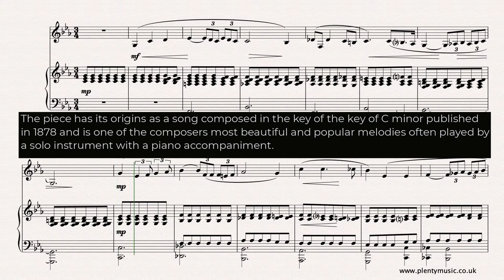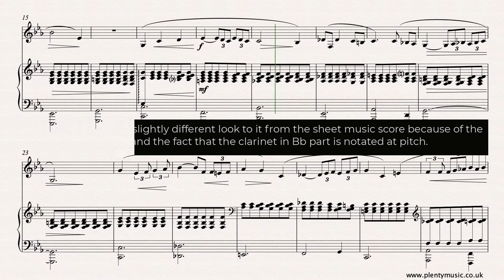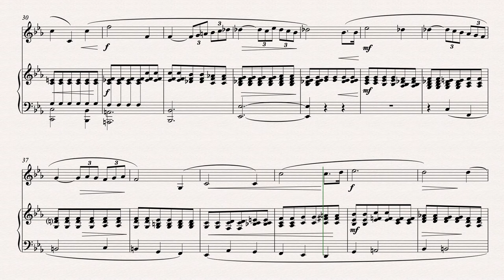Fauré G. | Après un rêve arr. clarinet in Bb and piano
Aprèsunrêve by Fauré is one of the French composers most beautiful and popular melodies. The piece has its origins as a song composed in the key of the key of C minor and was published in 1878. Improve music practice routines using PlentyMusic sheet music and accompaniment downloads.

For an instrumental player this is an excellent piece for developing tonal quality with the melody needing to be played with a singing expressive legato. In this arrangement a tempo of 56 quarter note (crotchet) beats to the minute has been used in the realisation. The accompanist will need to make use of the sustaining pedal although this is not indicated and the score does require careful study in respect to the reading of the chromatic harmony. Fauré as a pianist and accompanist was very much regarded as something of a metronome and not considered to be very sympathetic to singers of his songs particularly when they added subtlety and nuance at the end of phrases. It would be beneficial to spend time reading through the text for the song in translation to have an understanding of the music’s original context.